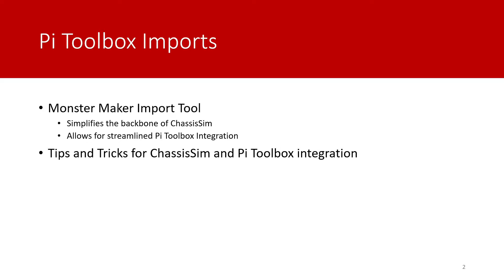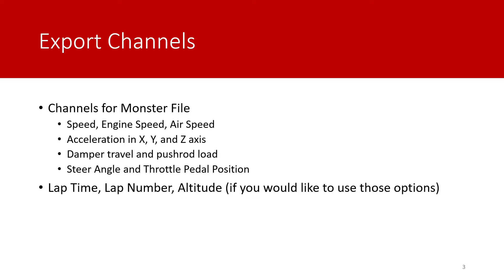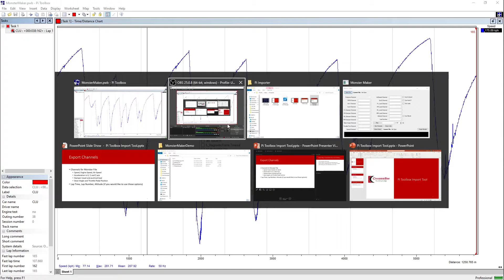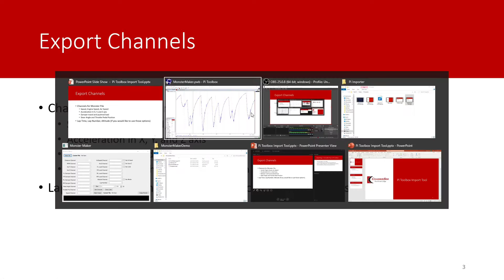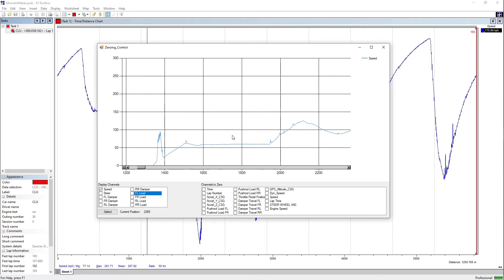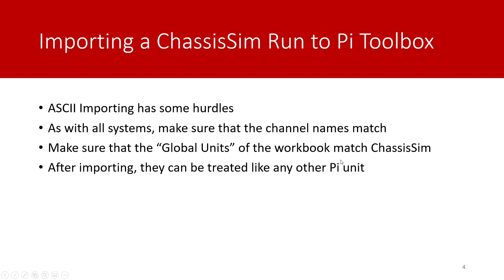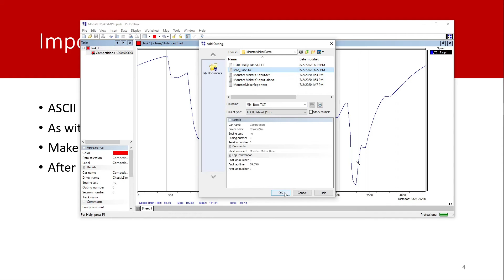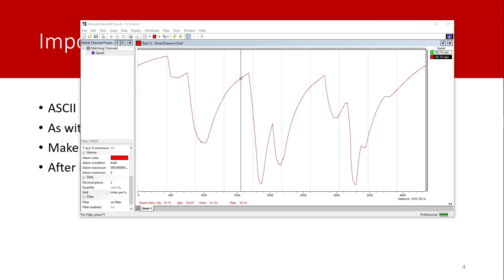Integrating ChassisSim and Pi/Cosworth Toolbox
In this tutorial you will be shown a utility to create monster files from Pi/Cosworth Toolbox and some general tips and tricks to integrate ChassisSim with Toolbox